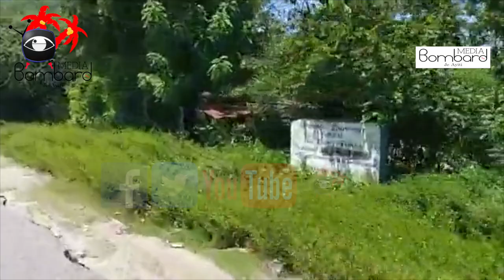Flash--- Daniel Blanc Polisye An Otaj Moun Prezante Gang "Krache Dife" La Asasine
Daniel Blanc Polisye An Otaj Moun Prezante Gang "Krache Dife" La Mouri